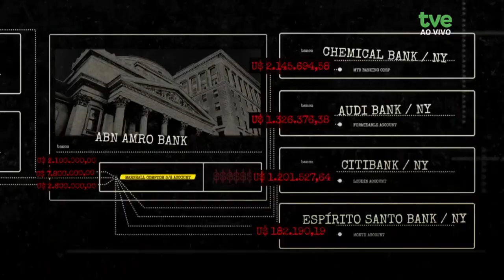Radar 06/08/2024 - Jota P Pires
Hoje tem muita música no nosso palco, dessa vez com Jota P Pires. Também tem comentário de cinema com a nossa colega da FM Cultura, Jaqueline Chala. E de quebra, tu vai  ficar por dentro do show "Um forte abraço" com o David Arcaide e diversos convidados .